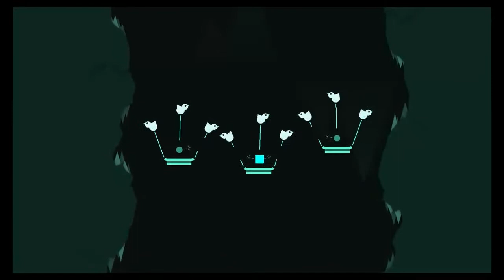NEW JUST SHAPES AND BEATS UPDATE!?!? --- The Lost Chapter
I was on my nintendo switch when I saw that Just Shapes and Beats got an update. i thought it was going to be a simple bug fix or something, but I decided to check it out. When the game loaded, The message that a new chapter was added to the story mode popped up. I immediately played the first 2 levels of it and realized that I should make a video on it, so here we are!

Sorry for the 40 minute video. One of the songs was really difficult and took about 15 minutes to complete.

Sorry about the glitches and pixelated stuff. I need to find a way to get rid of that.